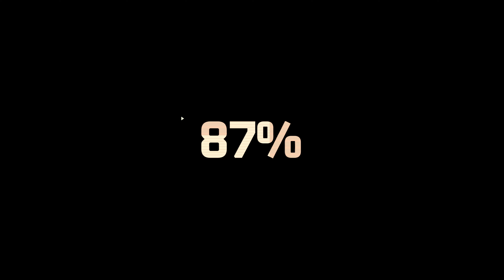Killjoy Highlights - Fracture (Competitive) KDA 7/9/7